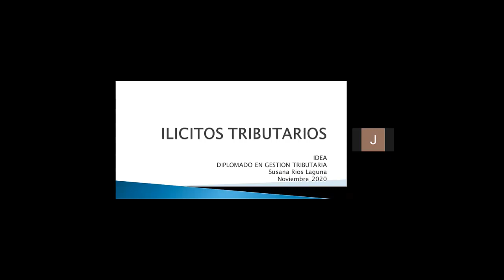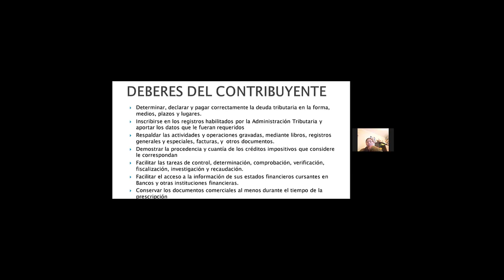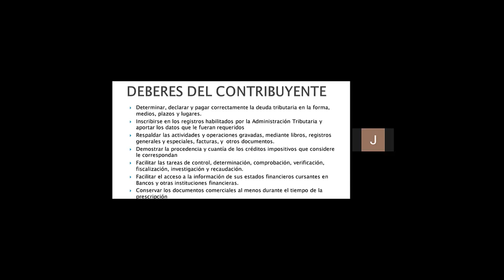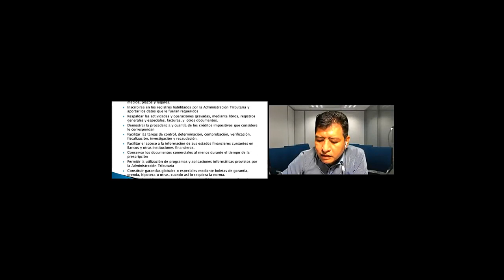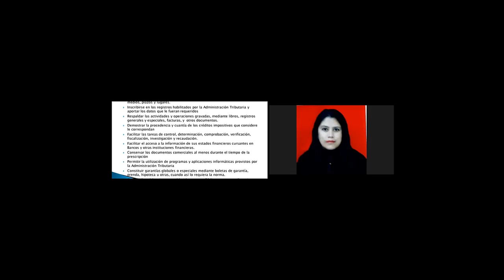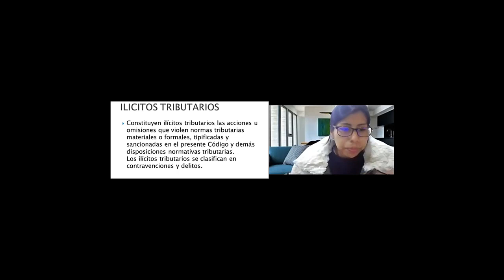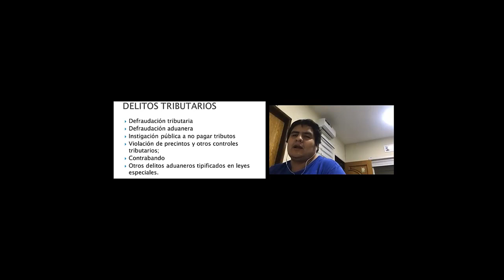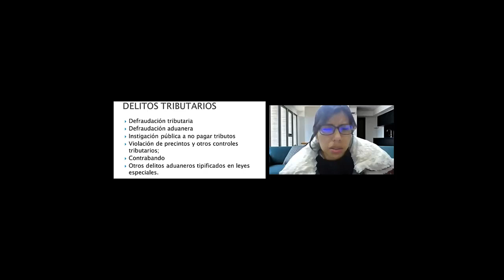3TRIBUTARIA9 SEGUNDA CLASE EN LINEA